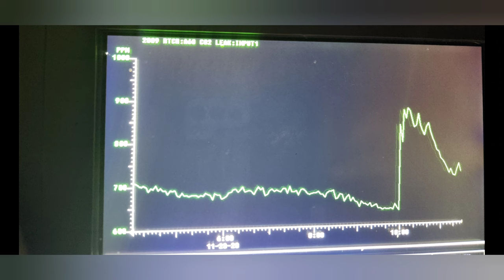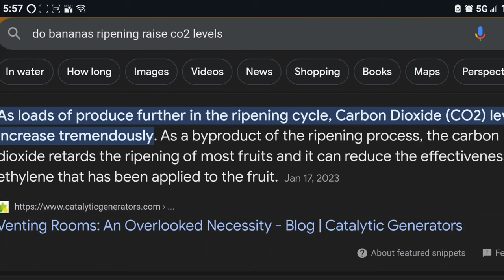C02 Alarm in Produce WIC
YT170

Called out for a CO2 alarm going off in the pr
oduce Cooler which has Leak Sensor A67. This sensor peaked today above 2000 PPM at around 10am. I checked the graph and the space. Leak searched the areas. Found that the Manager had removed what was in the space around 10am. At this time, I verified on the controller that the levels in A67 immediately dropped, and in the space adjacent, where the produce was moved to, and that space had a rapid spike in Levels. The produce was Bananas, and these bananas are emitting CO2 into the confined space and triggering the alarms. Co2 Leak Detector confirmed higher levels near the Bananas. PPM levels in a 67 space continue to fall.